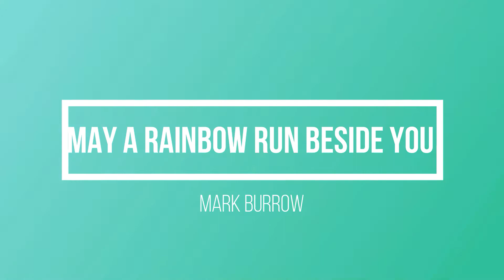Wynford Middle School 6th Grade Spring Concert 2021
Wynford Middle School 6th Grade Concert Spring 2021
Directed by Ms. Eden Smock
Accompanied by Mr. Matthew Safford